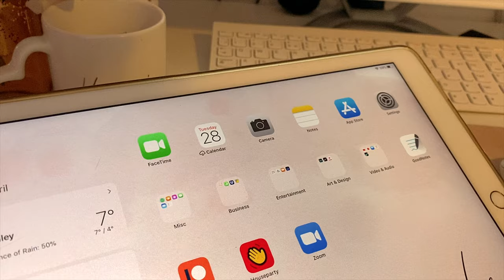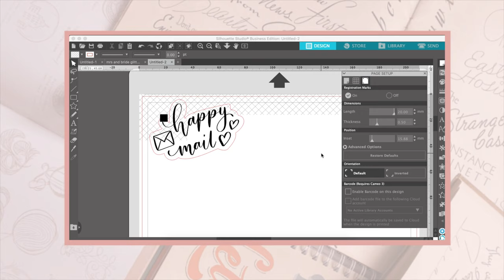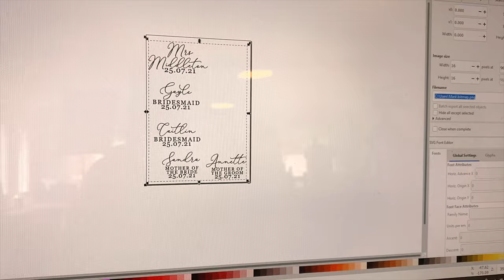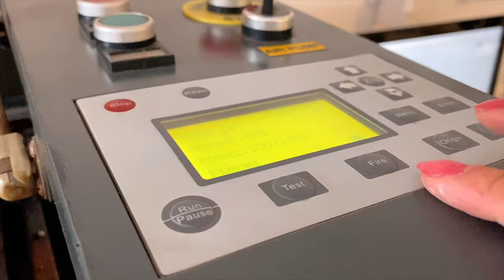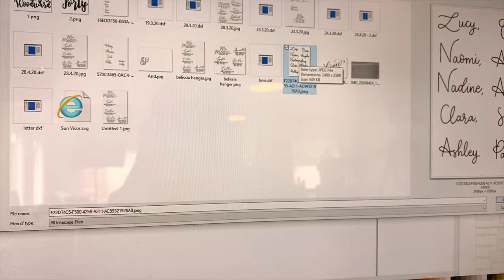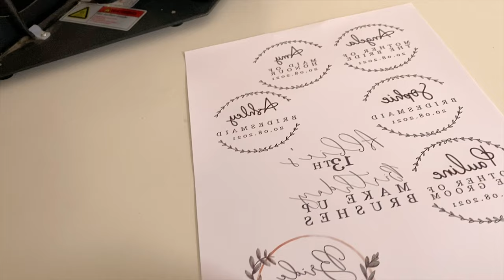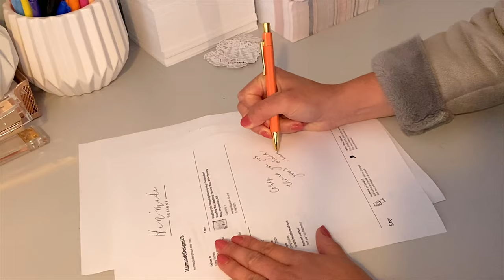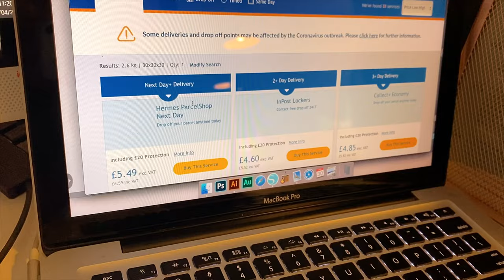Studio Vlog 20 - Laser Engraving Etsy Shop Orders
In today’s studio vlog, I’m showing you how I laser engrave my Etsy Shop orders, as well as all the normal sublimation printing, garment printing and packing orders.

✦ Etsy Shop